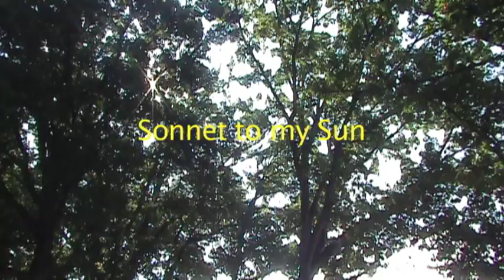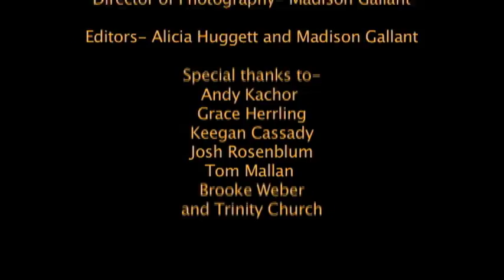Sonnet to my Sun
These first-time film-makers developed a great narrative storyline from Shakespeare's sonnet of somewhat desperate love...

Sonnet 34 is also known by its first line,
'Why didst thou promise such a beauteous day'